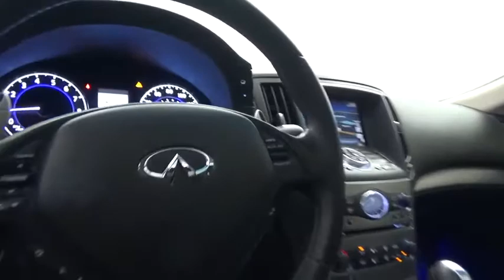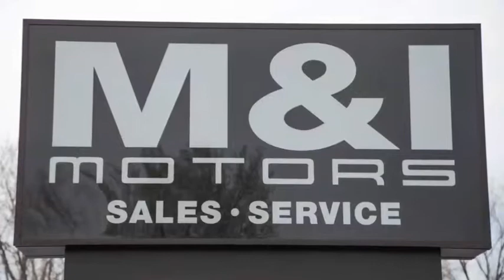2012 INFINITI G37 Coupe x Highland Park 20301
2012 INFINITI G37 Coupe x